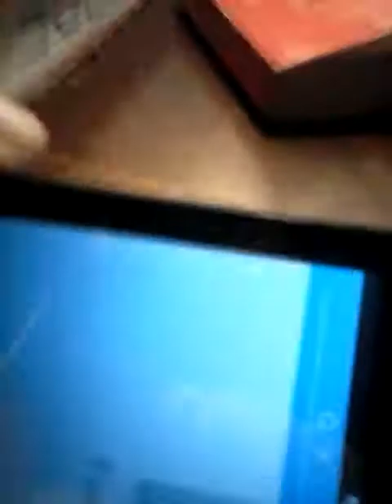February 11, 2019